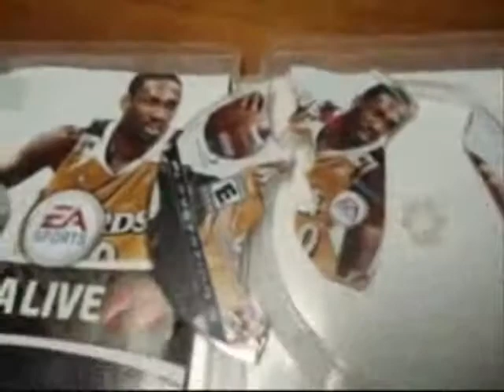FUCK EA aka Extortion Arts: :::: Do You agree? I do. (read the description)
Shouts out to corytoronto for this video

EA has been feeding us trash for years and we keep on and keep on buying the crap. When does it end? When will WE as a community finally say FUCK EA!?!?!?